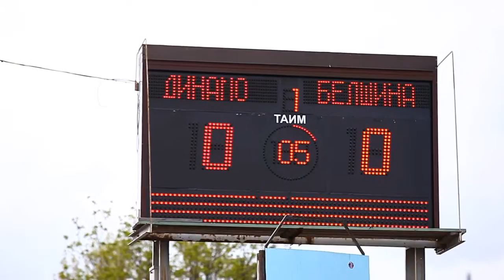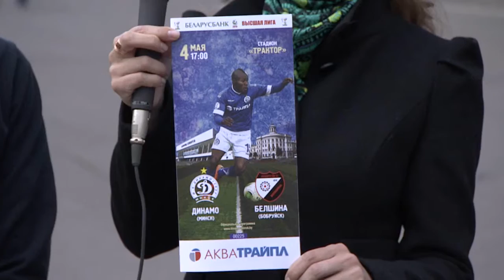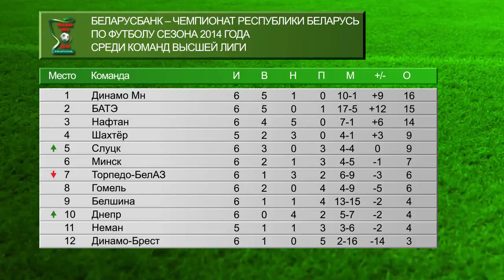Козел про футбол: Динамо Минск — Белшина "Добить нельзя помиловать", 04.05.2014"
Обзор матча 6-го тура "Беларусбанк - Чемпионата Республики Беларусь по футболу сезона 2014 года среди команд высшей лиги" Динамо Минск — Белшина, 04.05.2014

Дирекция интернет-новостей АТН, Белтелерадиокомпания.